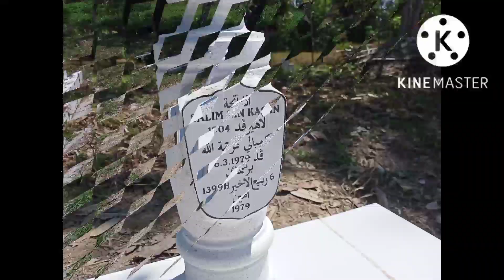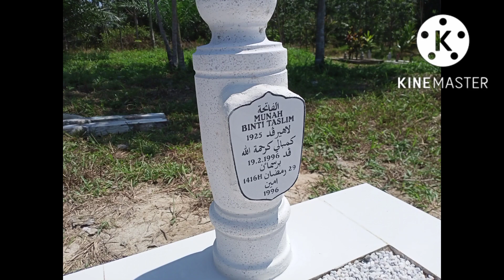Pemasangan Pusara 03 dan 04, Al-Fatihah buat Arwah.